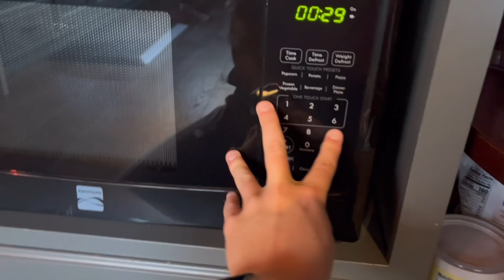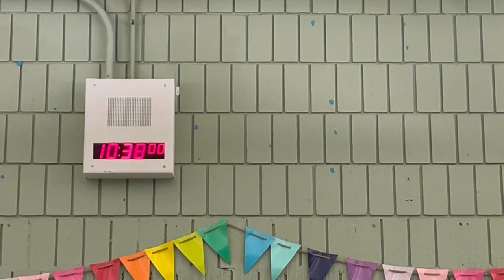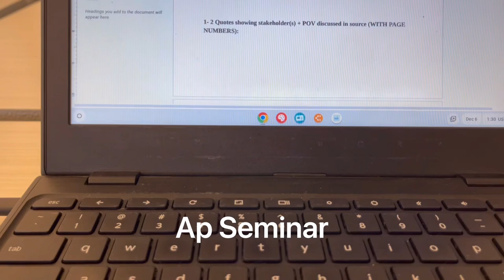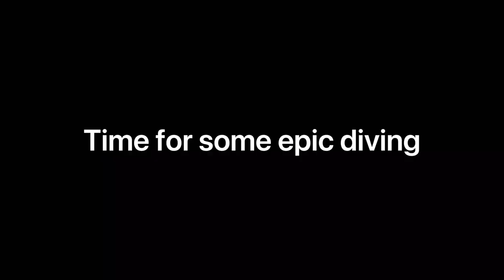TAKING OVER!!!! Day in the life | Vlogmas Day 8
AHHHHH EMRY TAKE OVERRRRRR!!! Thanks boo for giving me a little break (even though im super behind) love you!! hope you all enjoy a little break from my face and enjoy getting someone else perspective!